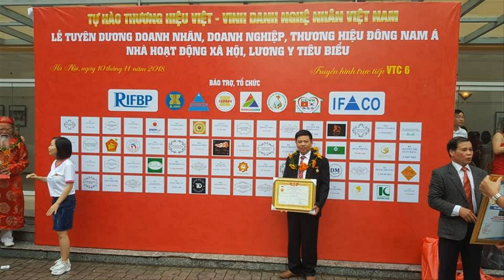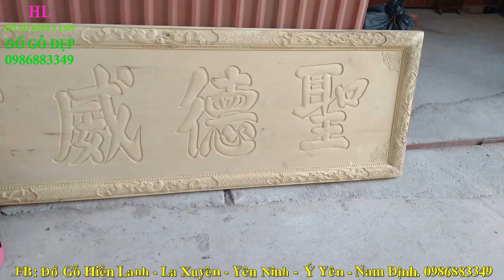🔴ĐỐT Hoành Phi Câu Đối cực kỳ Nguy Hiểm cho NHÀ CHÙA( Hải Phòng). Đồ Gỗ Hiền Lanh. 0986883349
- ĐỐT hoành phi câu đối là nước đầu tiên trong quy trình sơn son thếp vàng. đốt k được cháy gỗ , đốt vừa đủ cháy hết các lông trên bề mặt, sau khi đốt xong chúng tôi bắt đầu đi vào hoàn thiện cho nhà chùa tại Hải Phòng.
- 6 bức  hoành phi gỗ dổi ta có kích thước 2m60 x 81, khuôn tranh dầy 7cm, ván dầy 3cm, liền tấm, các bộ chữ Hán Nôm do nhà chùa đưa ra
- hoành phi câu đối được làm 100% chất liệu gỗ dổi ta